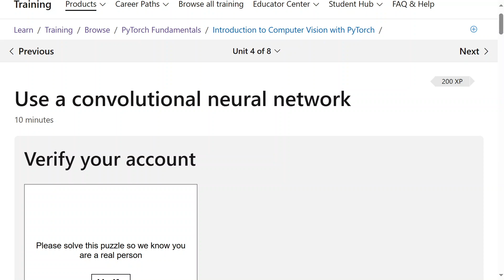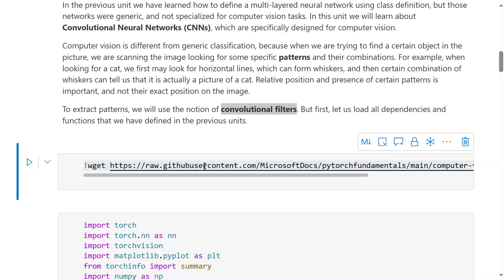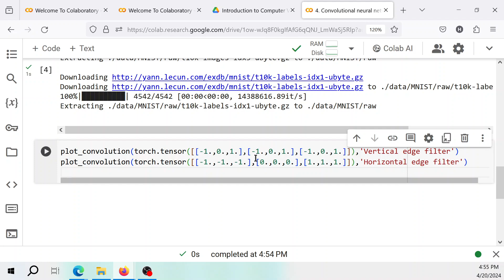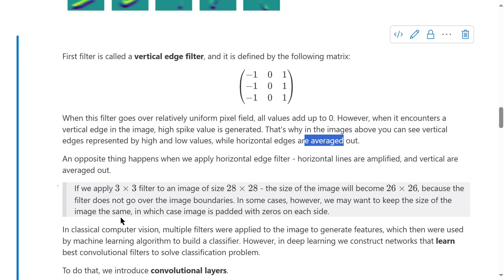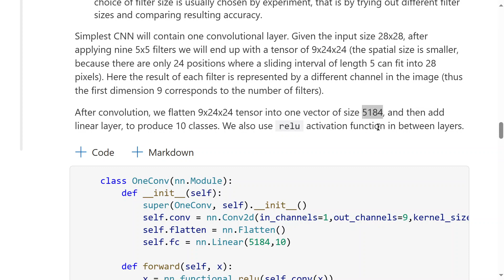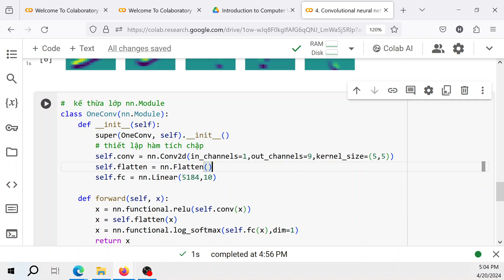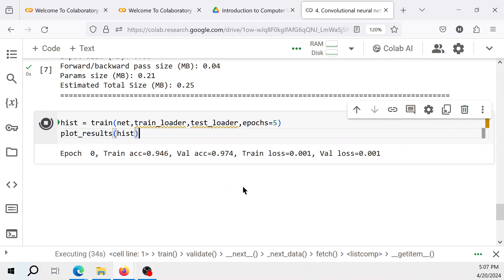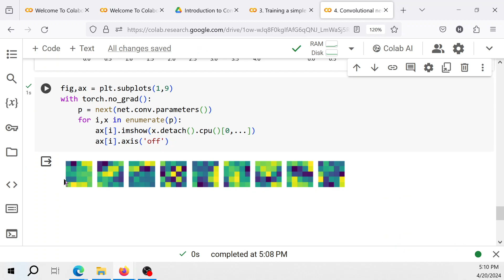Bài 4: Convolutional neural networks, Introduction to Computer Vision with PyTorch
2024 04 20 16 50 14
, Microsoft Course
mạng nơ ron tich chập, CNN